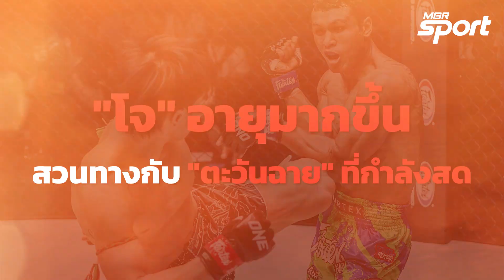เปิดเหตุผล "ตะวันฉาย" ปะทะ "โจ" ภาค 3 ควรจัดขึ้นในปีนี้เท่านั้น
หลังจบไฟต์สุดดราม่าที่ ตะวันฉาย พีเค.แสนชัย มวยไทยยิม เอาชนะคะแนนเสียงข้างมากเหนือ โจ ณัฐวุฒิ ป้องกันแชมป์โลกมวยไทย รุ่นเฟเธอร์เวต เอาไว้ได้เป็นครั้งที่ 3 กับเครื่องหมายคำถามของใครหลายคนว่าชัยชนะในไฟต์นี้ควรจะเป็นของ ตะวันฉาย จริงๆ หรือไม่

ซึ่งทาง ชาตรี ศิษย์ยอดธง ก็ไม่รอช้า ประกาศอย่างชัดเจนว่าเขาต้องการให้ทั้งคู่ไปรีแมตช์กันอีกครั้งเป็นไฟต์ที่ 3 ในการชกที่เมืองแอตแลนตา สหรัฐอเมริกา ในศึก ONE 170 เดือนพฤศจิกายนนี้

MGR Sport ในวันนี้จะพาไปดูเหตุผลว่า ทำไม ตะวันฉาย ปะทะ โจ ณัวุฒิ ภาคที่ 3 ควรจะต้องเกิดขึ้นภายในปีนี้เท่านั้น